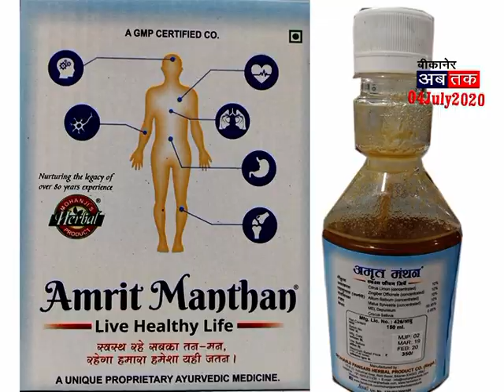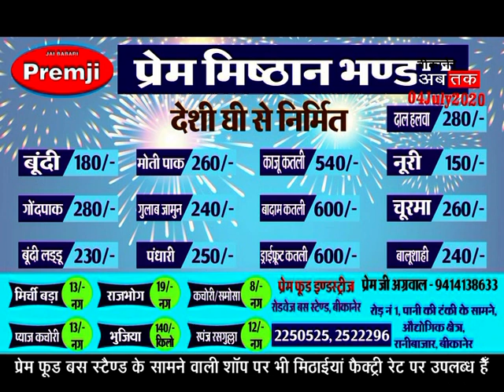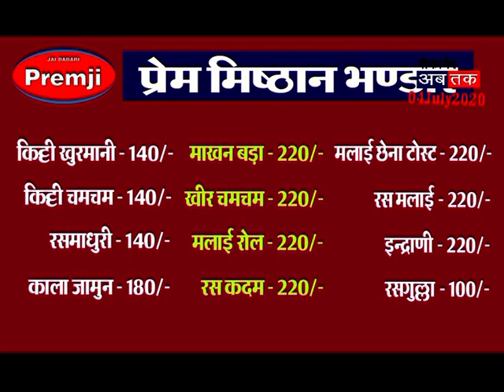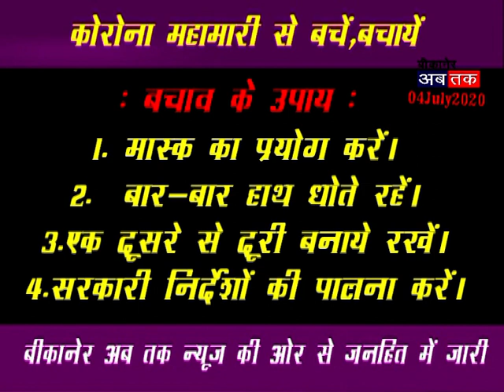BIKANER AB TAK 04July 2020